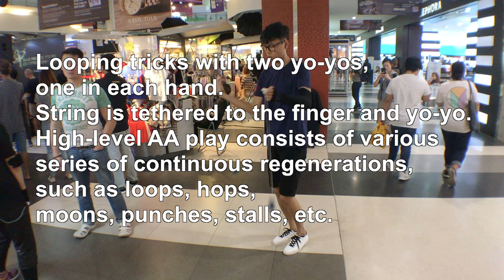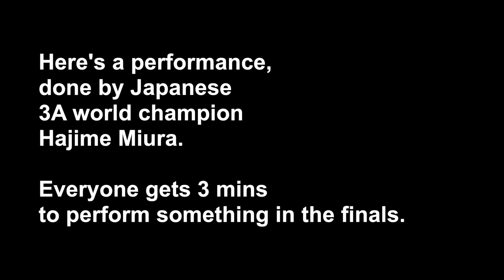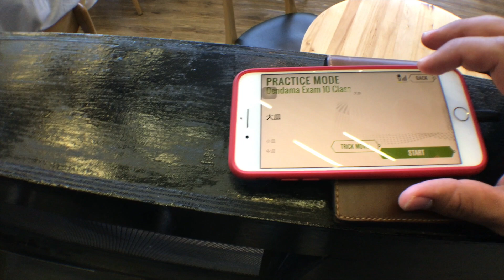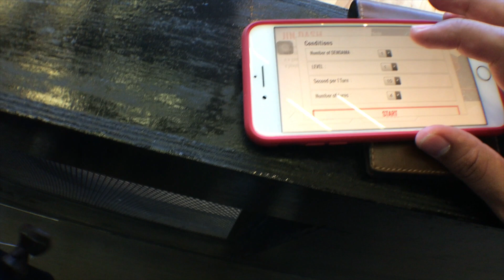Spiked Vol. 6 "No more kendama"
20170702

In Singapore.. yet again, for the Asia Pacific Yoyo Championship!
Been sitting on this one for sooo long, got swamped by work.
A lot less on my face, a bit more on content, hah!

P/S : we should have more handshake circles in the dama community.
It's gonna be so huge, i probably have to split it into two parts. Keyword : MEGA UNBOXING!

Help me improve my content my giving me access to better recording equipment, and i can in turn, provide better quality content for all of you to enjoy!